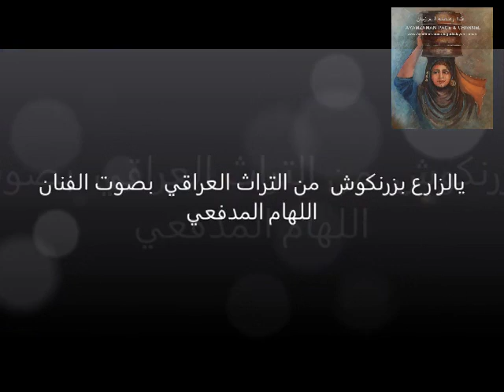يالزارع بزرنكوش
لوحات بغدادية رسمت بأيادي عراقية مصاحبة مع اغنية الزارع البزرنكوش للفنان الهام المدفعي